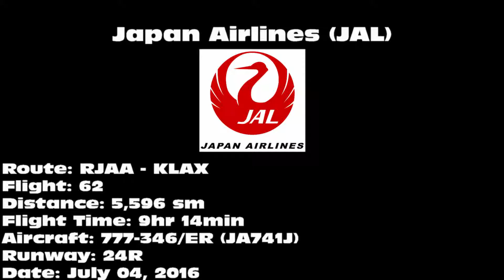Japan Airlines 777-346/ER [JA741J]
Japan Airlines 777-346/ER landing on 24R at Los Angeles International Airport (LAX) on July 04, 2016